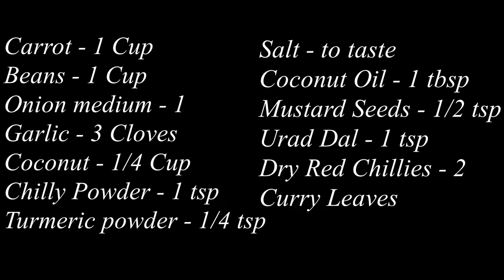Kerala style Onam Sadya Series #12 Carrot Beans Thoran Recipe in Tamil/கேரட் & பீன்ஸ் பொரியல்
This is a Kerala style Onam Sadya Carrot Beans Thoran / Carrot Beans Poriyal Recipe in Tamil / கேரட் & பீன்ஸ் பொரியல்.  You can try this in your home. It's very easy and tasty.

Ingredients
Carrot - 1 Cup
Beans - 1 Cup
Curry Leaves

Carrot Beans Thoran| Onam Sadya Carrot Beans Thoran | carrot beans poriyal  | Onam Sadya carrot beans poriyal | carrot beans stir-fry | Ring for Luck